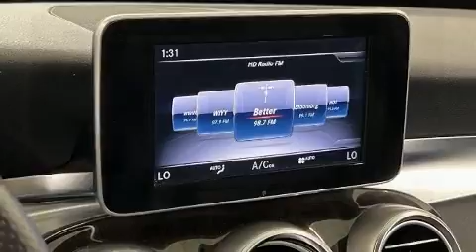2018 Mercedes-Benz C-Class C 300 in Baltimore, MD 21228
Koons Mercedes-Benz of Catonsville
6631 Baltimore National Pike

The 2018 Mercedes-Benz C-Class. This 4 door, 5 passenger sedan just recently passed the 60,000 mile mark! Smooth gearshifts are achieved thanks to the 2 liter 4 cylinder engine, providing a spirited, yet composed ride and drive. A turbocharger is also included as an economical means of increasing performance. Comfort and convenience were prioritized within, evidenced by amenities such as: a built-in garage door transmitter, automatic dimming door mirrors, front bucket seats, rain sensing wipers, power windows, remote keyless entry, and power seats. Mercedes-Benz ensures the safety and security of its passengers with equipment such as: head curtain airbags, front and rear side impact airbags, traction control, brake assist, anti-whiplash front head restraints, a panic alarm, an emergency communication system, and 4 wheel disc brakes with ABS. Electronic stability control stands out as a technologically savvy innovation, keeping you better connected to the road. A Carfax history report provides you peace of mind by detailing information related to past owners and service records. Our sales reps are knowledgeable and professional. They'll work with you to find the right vehicle at a price you can afford. Stop by our dealership or give us a call for more information.